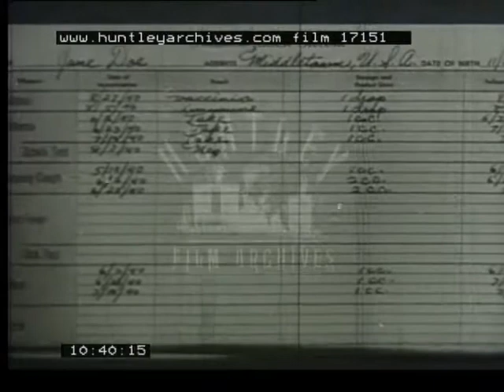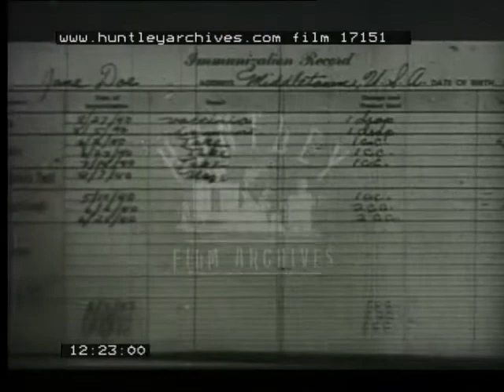Microbes, 1940's - Film 17151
View of the atom bomb explosion at Hiroshima.  A petri dish with organisms.  Views of destruction.  Map of the world. The fight against ailments such as Bubonic plague, small pox and influenza.  A scientist looking through a microscope at different organisms and bacteria - bacilli, cocci, spirochetes.  Medical students observe the experiment, one feeling uncomfortable and using a handkerchief as if he has the flu.
A diagram of a man showing internal body functions.  Looking at an X-ray.
A little girl is in bed looking sick.  About bacteria.  The little girl in bed looking better and playing with a doll.  A men's hospital ward.  A man with baseball gloves and ball. A close-up of an old lady's face.  Antibodies.  The same little girl in bed reading a book with the doll beside her.  A nurse preparing a man for immunisation. Five needles laid out in a line.  The man receives his immunisation from the Doctor. A little girl having vaccination.  A sick boy in bed with the doctor looking at his tongue.  His parents by the bedside (woman in colourful paisley dress).  The Doctor gives the an injection and the little boy pulls a face.  A plate of food.  Beach scene.  Immunisation record.  A couple walking hand in hand towards the camera.